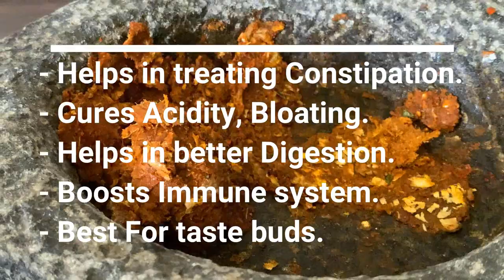ಹುಣಸೆಹಣ್ಣಿನ್ ಚಿಗಳಿ ಉತ್ತರ ಕನಾ೯ಟಕ Style ನ್ಯಾಗ (with secret ingredient)Chigali Recipe| Tamarind Candy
Chigali is a popular tangy Tamarind treat usually made in Southern India, especially in the state of Karnataka. Chigali is also referred to as Imli ki Goli in Northern India.
Here in Uttar Karnataka We prepare chigali in different way by grinding raw ingredients without fire cooking.

Ingredients used
Tamarind (1 Big lemon ball size)
Jaggery double the quantity as tamarind
1 tsp red chilli powder
salt
1 lemon tree leaf
1 tsp oil
7-8 curry leaves
3-4 garlic cloves

Uttar Karnataka Famous Recipes